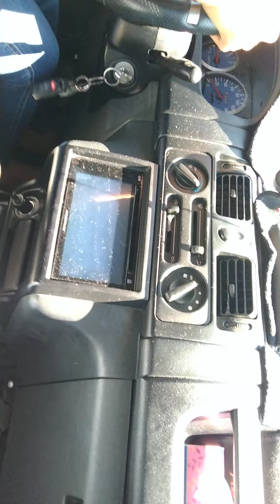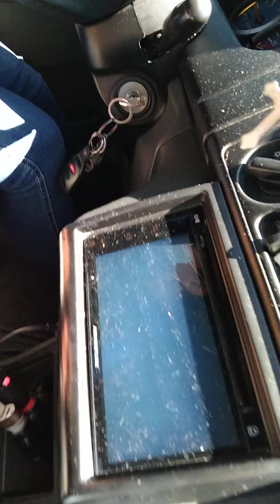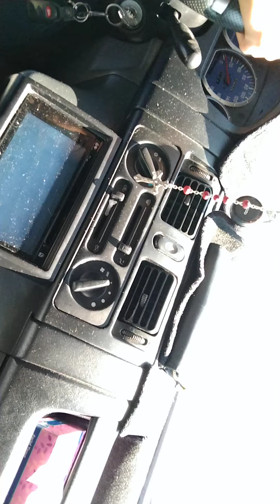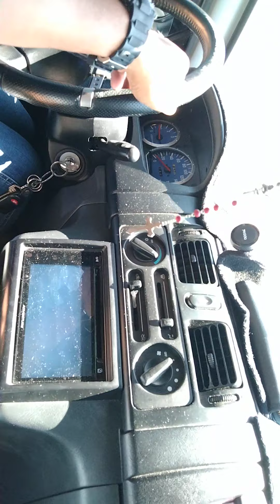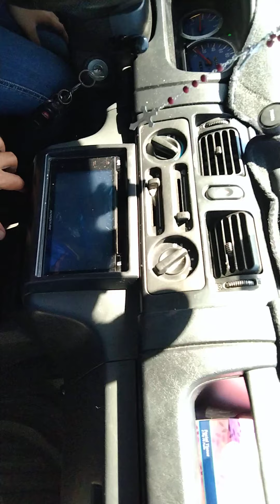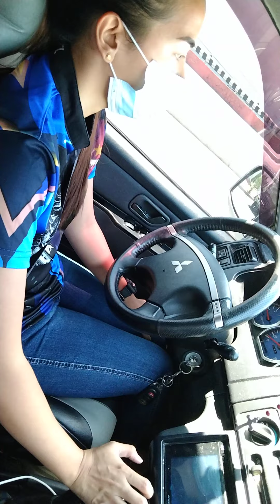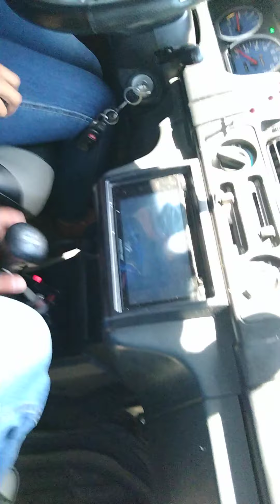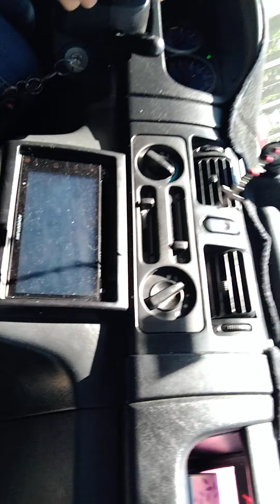SPD " PNP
si mam kailangan po maunawaan ang maingat na pagmamaneho bilang isang alagad ng batas ay dapat talagang maunawaan ang pagmamaneho.., si mam po qy ayaw magkamali sa kanyang gagawing pag aaral sa pagmamaneho... dahil pag driving ang usapan bawal po magkamali. walang barya sa pagkakamali at walang replay pag nasawi ! watch and learn starting from zero knowledge sa kahit ano mang klase sasakyan ngayon handa na po si mam para sa kanyang pagmamaneho actual basic driving lesson with defensive driving for MT/ & A/T Transmission. dual course..